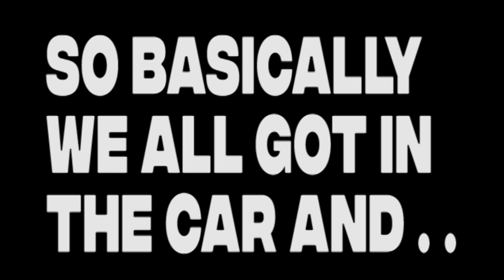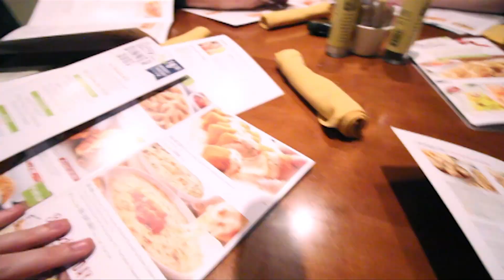My Roomate Called The POLICE On Me!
He called the POLICE! This was my FIRST vlog everyone!!
Vlog 1!

Follow me everywhere I go ↓  ↓  ↓  ↓  ↓
✧YouNow
YouNow.com/SebastianMeepz (Live Everyday)

*if you read this far YOU are crazy ily.
comment "TINY GRAPE" if you saw this!